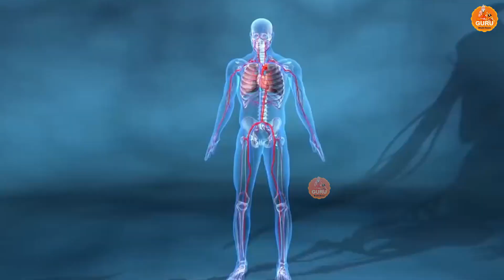निगरुण भजन जिंदगी जीना जीना सिखाता है || भक्ति के सही मायने बताता है || आप भी सुन के देखे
⭐SONG:  बंगला अजब बना (RT -1209 )
⭐STARRING:
⭐SINGER: jaswinder niganiya
⭐RAP/Ft:
⭐LYRICS/Writer:traditinol
⭐CAMERA/D.O.P:
⭐EDITOR/GRAPHICS: Sourav
⭐PRODUCER: Mukesh nandal
⭐DIRECTOR: omveer singh
⭐MUSIC LABEL: Funjuice Entertainment
⭐CATEGORY: Hindi Devotional ( Bhajan)